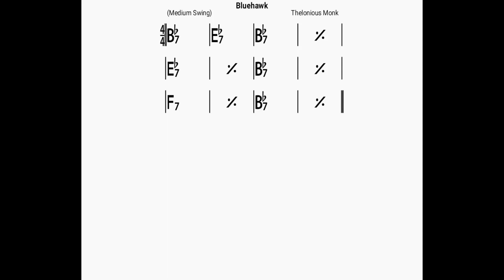Bluehawk/backing track/bpm140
BLUE GIANT